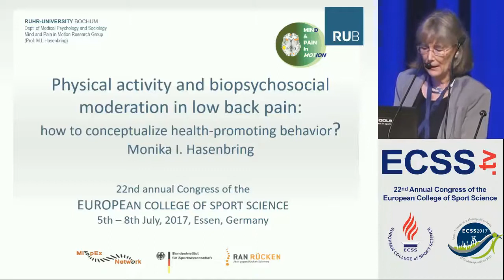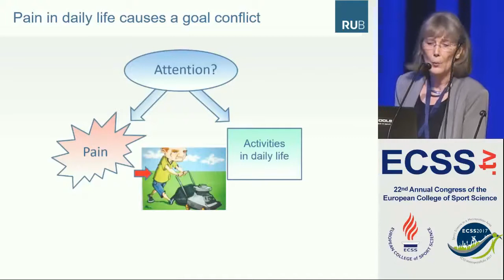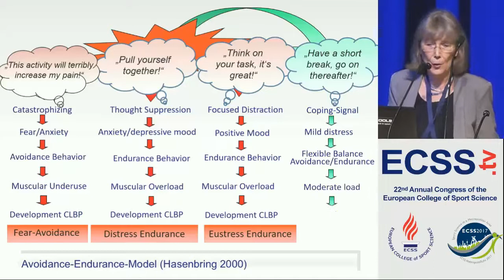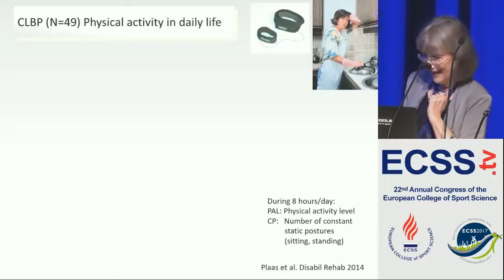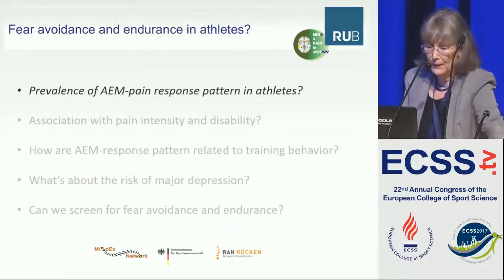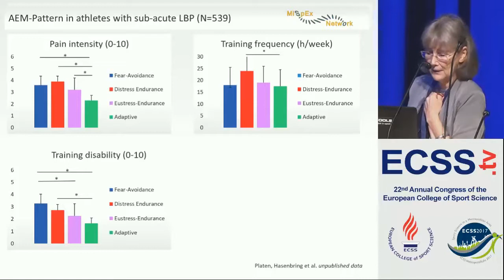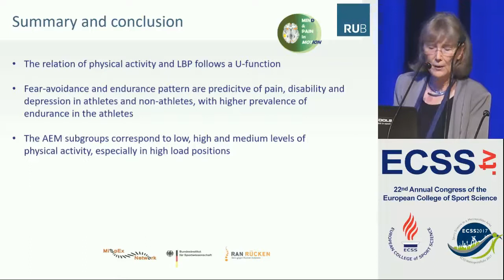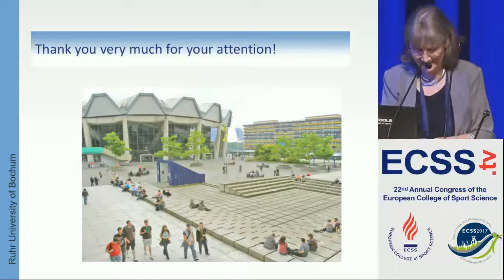Physical Activity and Biopsychosocial Moderation in Musculoskeletal Pain.. - Prof. Hasenbring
Plenary Session at ECSS MetropolisRuhr 2017 "Back Pain - Prevention and Therapy in the Modern Society"

Physical Activity and Biopsychosocial Moderation in Musculoskeletal Pain: How to Conceptualize Health-Promoting Activity?
Hasenbring , M.
Ruhr-University of Bochum

Chronic musculoskeletal pain (CMP), a major health problem in athletes causing substantial limitations in daily life, represents the main focus of the Medicine in Spine Exercise (MiSpEx) research network, funded by the German Institute of Sports Science (BISp). Recommendations to return to “normal” levels of physical activity (PA) and exercise are key factors in the management of CMP. However, as research has shown a U-shaped function between PA and CMP, a concept of “health-promoting” PA is warranted. The Avoidance-Endurance model of pain conceptualizes different neurobehavioral pathways involved in the development of chronic pain via extreme levels of PA. Accelerometer-based research has shown high levels of PA in individuals with elevated pain endurance coping, very low levels of PA in individuals showing fear-avoidance pathways. Research of the MiSpEx-Network shows both pathways relevant for CMP even in athletes. Understanding the mechanisms by which individual pain-response patterns can modulate pain and function will help to disentangle conflicting findings and present a translational perspective on the role of health-promoting PA. This presentation addresses researchers and clinicians in sports and rehabilitation medicine or psychology. Attendees will have opportunity for discussion of different neurobehavioral pathways, their relation to health-promoting vs. presumably detrimental aspects of physical activity and an impact on individually targeted approaches of treatment.